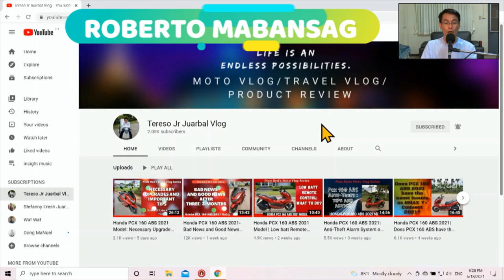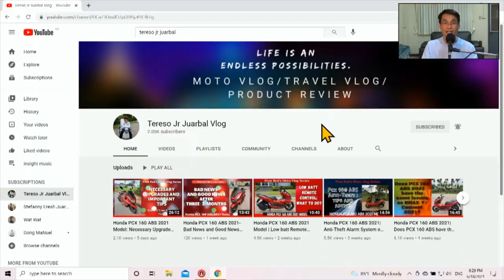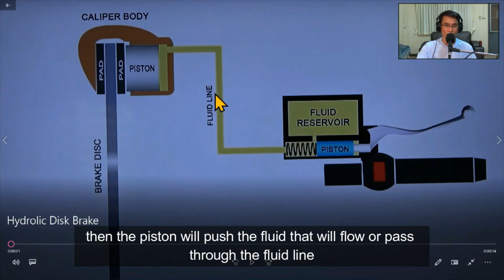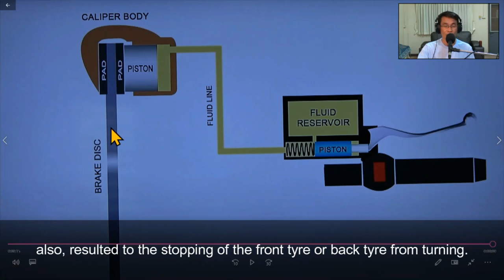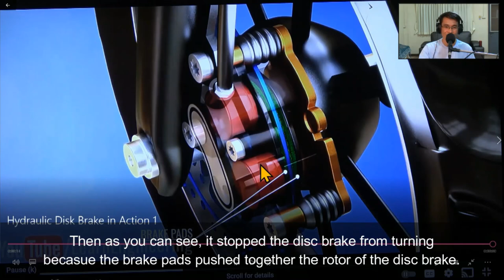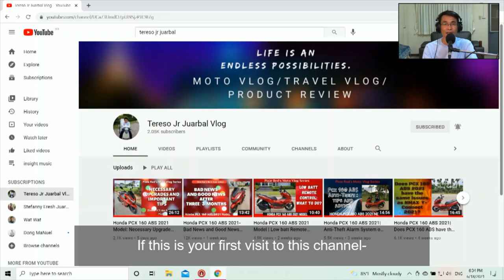Honda PCX 160 ABS 2021 Model | Should I buy PCX 160 ABS or CBS? Part 1 with English Subtitle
Pixie Red's Moto Vlog Series:

In this video, I am making this as Part 1  of a video series , I am making
to help those who asked me often in the comment section on what variant to buy-  ABS or CBS. Please watch out for Part 2 of this Video Series.
Thanks to all my viewers and subscribers for the continued support.

Tereso Jr Juarbal